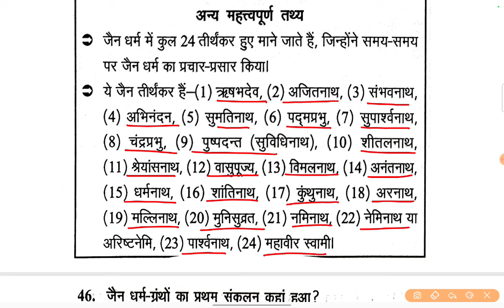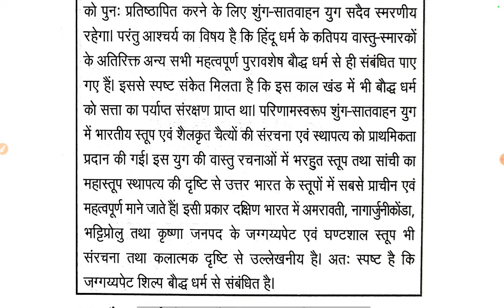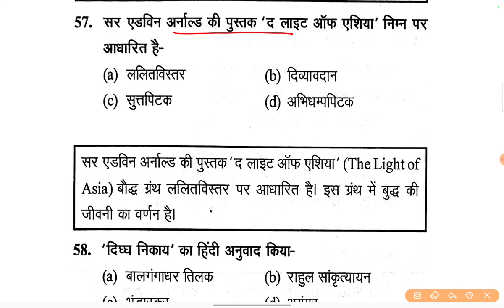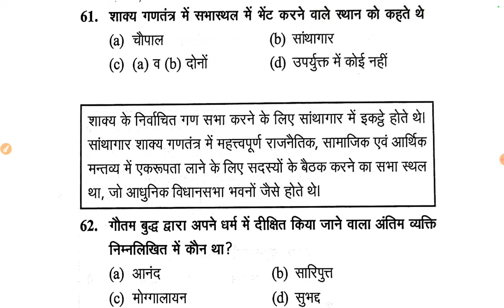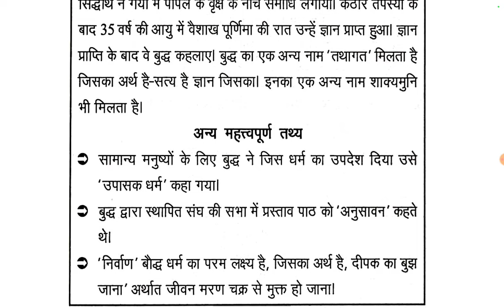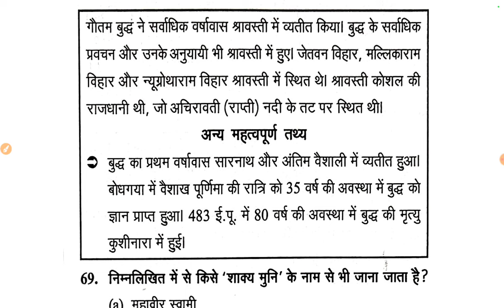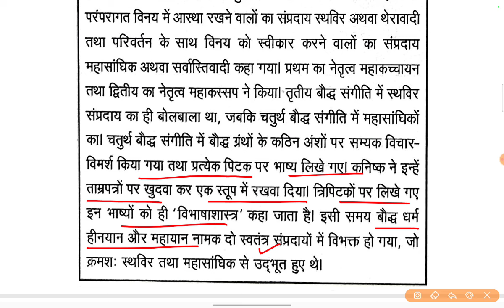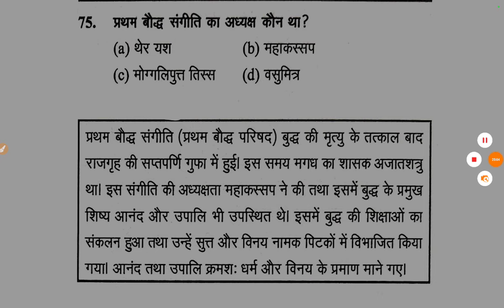भारतीय इतिहास । प्राचीन भारत-धार्मिक आंदोलन.2 । History Imp Questions । TGT PGT LT GRADE BPSC TRE ।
history_practiceset by margdarshan,
ancienthistory by margdarshan,
tgtpgthistory by margdarshan,